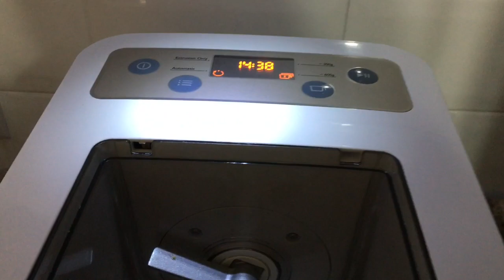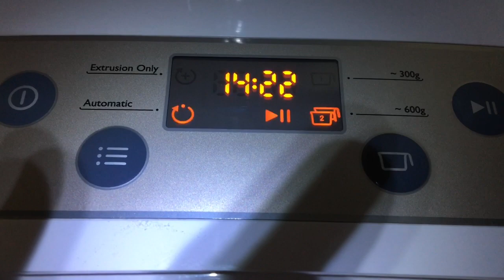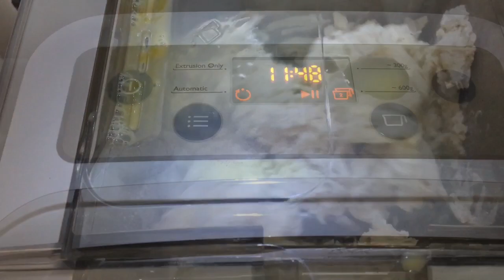Macarrão feito na maquina Philips !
Macarrão caseiro!